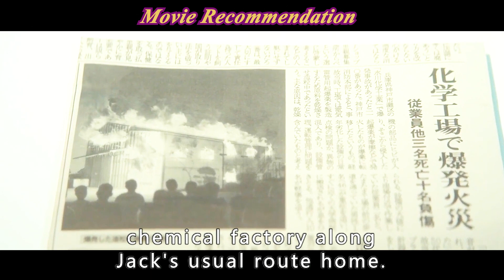Man can predict death, save lives on the subway【Full Video】fantasy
TITLE：Fortuna's Eye
INTRODUCTION:Man can predict death, save lives on the subway